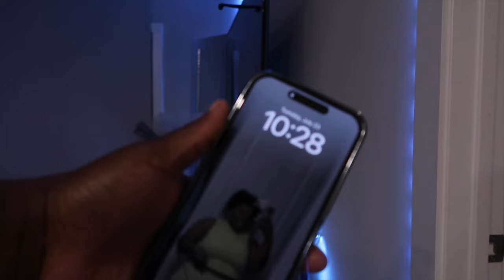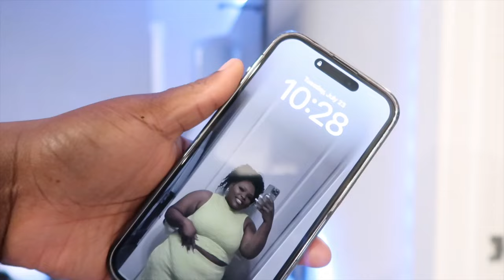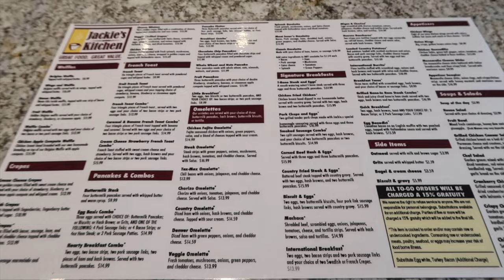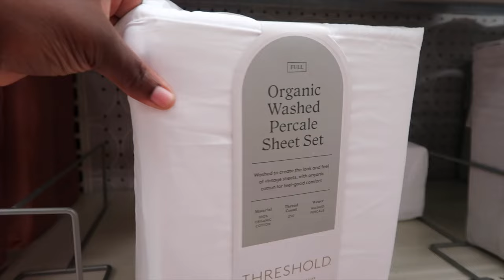VLOG | Apartment Updates! Part 13 | Finishing The Bar Cart | Apartment Shopping Haul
Thank you for watching, if you like this video please make sure you give it a thumbs up and subscribe to the channel and hit the notification bell so that you will be notified when I make a post.

✨Product Links 🔗 :

*Memory Foam Pillows

*Bed Skirt

*Neon Rope Lights

*Bar Cart

*Bartender Kit

*Cocktail Shaker

* Black Curtains

* Sheer Grey Curtains

MOVING VLOG 2| Setting up my Bed| Organizing the Closet| Mounting the TV | I ALMOST DROPPED THE TV!

✨Upload Day: Every Sunday✨